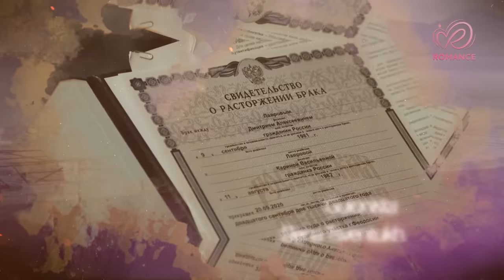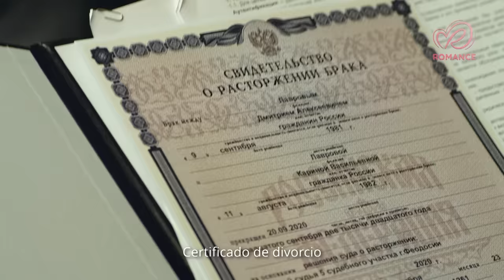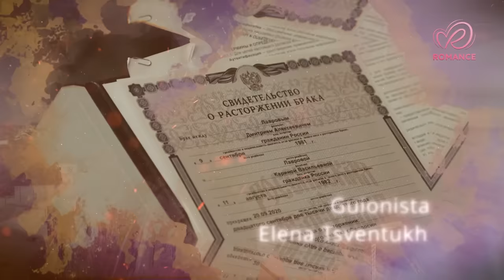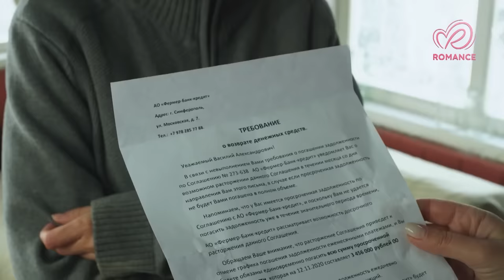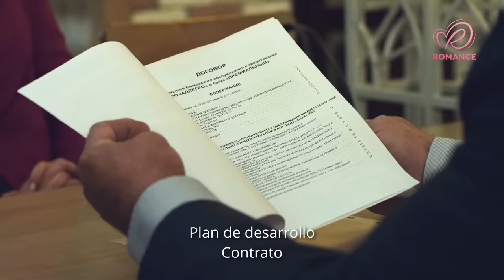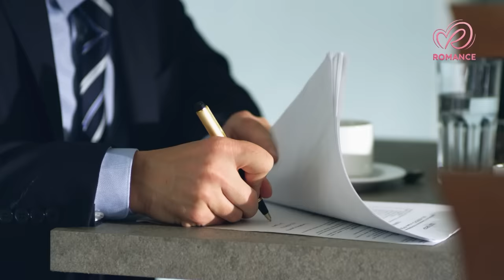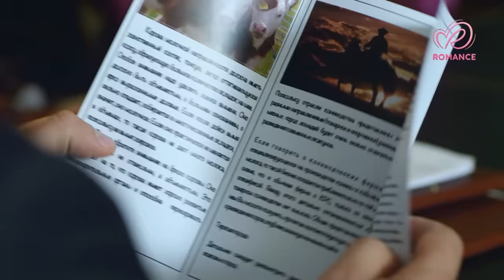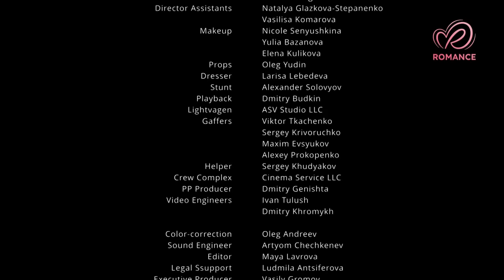Empezar de nuevo | Películas Completas en Español Latino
En su cumpleaños, la familia le regala a Karina, una exitosa mujer de negocios, un viaje. Ella le otorga a su hermana y a su marido un poder notarial para dirigir la empresa. Al regresar, Karina encuentra a su marido y a su hermana en la cama. Durante su ausencia, ellos lograron divorciarse de sus parejas y dejar a Karina y Andrey en la calle.